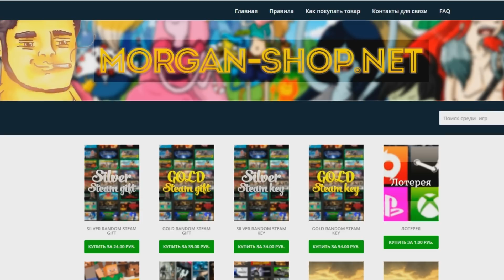Two Friends - The Evil Within (21+)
Game:
1) The Evil Within

Если есть возможность помочь деньгами, то буду благодарен! Деньги пойдут на развитие канала, улучшение аппаратуры!

Two Friends - The Evil Within